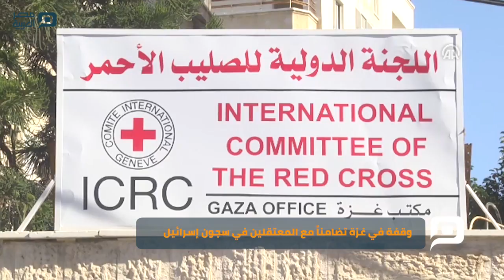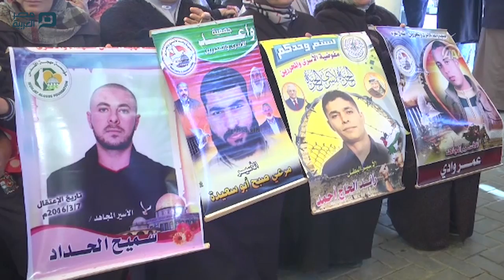مصر العربية | وقفة في غزة تضامناً مع المعتقلين في سجون إسرائيل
شارك العشرات من أهالي المعتقلين الفلسطينيين في السجون الإسرائيلية، في وقفة، اليوم الاثنين، أمام مقر اللجنة الدولية للصليب الأحمر في مدينة غزة، تضامناً مع أبنائهم.